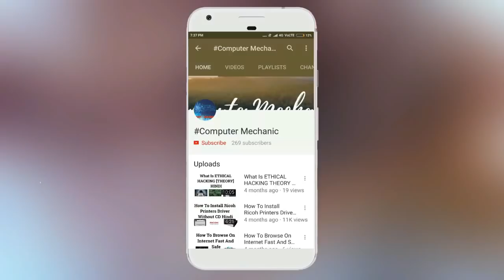TOP 10 INKJET PRINTERS IN 2018 HINDI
Namskar dosto appka bhut bhut swagat h mere channel me . bahut din baad video aayi h .Is video mene 2018 k kuch top 5 inkjet printers k liye bath kiye to dekhe puri video or aap jan jayege konsa printers aap k liye best rhega..

Brother DCP-T300=

Epson L385

Video Acchi lge tho LIKE kre
Appne video SHARE nhi kri hetho share b krdijiye